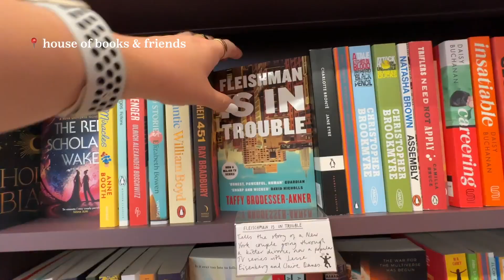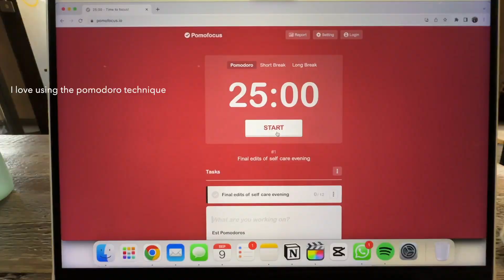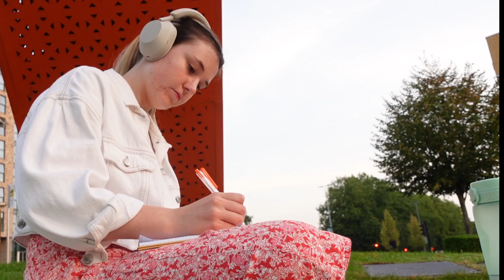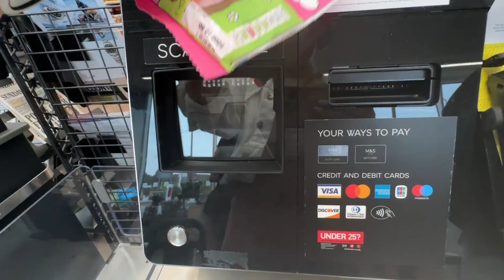a weekend alone in my 20s 💌 solo baking, bookshops & sunrise mornings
Spend a weekend alone in my 20s as an introvert doing wholesome solo activities including watching the sunrise & sunset, baking banana muffins, spending the afternoon in a coffee shop and visiting a bookshop in Manchester for the first time! After many busy months, I had a much-needed solo weekend as my boyfriend was away and decided to take some time to reset and relax ahead of a busier end of the year. 💘

✨ About me: Hey I'm Jess! I'm 22 and live in Manchester, UK with my boyfriend. I work full-time in Marketing and love creating videos outside of work about navigating my 20s through my '20s unfiltered' series. 💕

Timestamps:

00:00 Intro to my living alone weekend
00:29 Getting ready
00:55 Going shopping in town
01:28 Bookshop visit
02:12 Coffeeshop afternoon
02:43 Giftbox sneak peeks
04:03 Baking muffins
04:31 Sunset
05:43 Dinner
06:58 Solo weekend day 2
07:35 Sunrise morning
09:09 Weekly food shopping
10:40 The final solo dinner